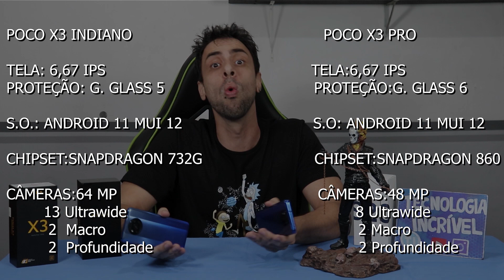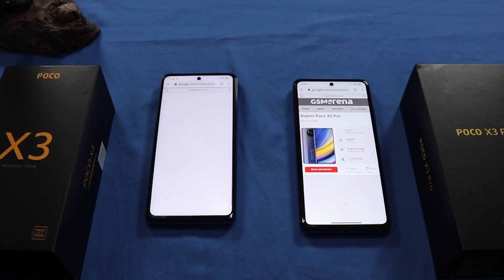POCO X3 PRO VS POCO X3 ÍNDIA! QUAL VALE A PENA? E O POCO X3 NFC? QUAL VERSÃO COMPRAR? (COMPARATIVO)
Hoje tem comparativo entre o Poco x3 Pro e o Poco x3 indiano, claro que também vamos mencionar  a versão chinesa com NFC. Para você que está na dúvida em qual Poco x3 comprar, nós vamos te ajudar!

🔐💳LINKS PARA COMPRAR COM SEGURANÇA 💳🔐

                        🔥XIAOMI🔥

💎 Xiaomi POCO X3 PRO -  ↓ (6 GB RAM, 128 GB ARMAZENAMENTO)

💎 Xiaomi POCO X3 PRO -  ↓ (8 GB RAM, 256 GB ARMAZENAMENTO)

💎Xiaomi POCO X3  ↓ (6 GB RAM, 64 GB ARMAZENAMENTO)

💎Xiaomi POCO X3 GT  - ↓ (8 GB ARMAZENAMENTO, 128 ARMAZENAMENTO)

💎Xiaomi MI 10 T 5G ↓ (6 GB RAM, 128 GB ARMAZENAMENTO)

💎REDMI NOTE 10 ↓  (4GB RAM,  64 GB ARMAZENAMENTO)

💎POCO F3↓

                                                                 🍏APPLE🍏

                                                                    🔥 SAMSUNG🔥

📱 Samsung Galaxy M32 ↓ (6 GB RAM, 128GB ARMAZENAMENTO)

📱 Samsung Galaxy S21 ULTRA ↓ (12 GB, 256 ARMAZENAMENTO)

     🔥MOTOROLA🔥

📱Motorola G9 play ↓   (4 GB RAM, 64 GB ARMAZENAMENTO) "celular barato"

📱Motorola EDGE ↓  (6 GB RAM , 128 ARMAZENAMENTO)

 ⌚SMARTBANDS⌚

⌚RECOMENDAÇÕES AMAZON⌚

⌚XIAOMI MI BAND 6↓

⌚ XIAOMI MI BAND 5 ↓

⌚ XIAOMI AMAZFIT BAND 5 ↓

(COMPRA INTERNACIONAL)

Vídeo editado por: Miguel Borgati  Roteiro: Henrique Brettas